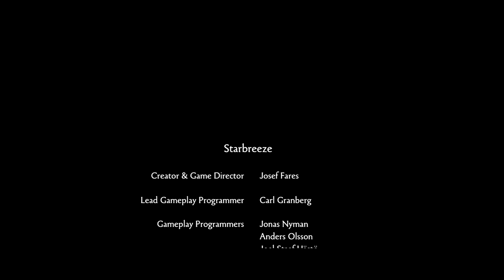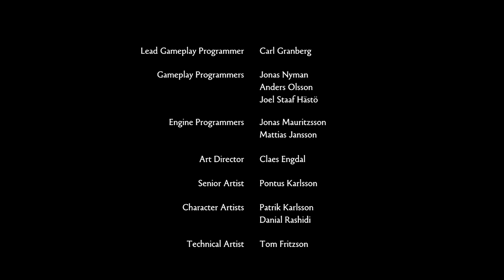Brothers: A Tale of Two Sons: FINALE - Part 10 - Game Bros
In this episode of Brothers: A Tale of Two Sons: We beat the game! We also discover some twists and heartbreaking moments.

►Jonathan and Stephen guide two brothers on an epic fairy tale journey from visionary Swedish film director, Josef Fares and top-tier developer Starbreeze Studios. Control both brothers at once as you experience co-op play in single player mode, like never before. Solve puzzles, explore the varied locations and fight boss battles, controlling one brother with each thumb stick. This is one journey you will never forget.

Click the 🔔Bell icon to never miss a video!

►We grew up in a Christian home and were always taught to watch what we say, so cursing and harsh language were not aloud in our home. We started this channel for those who grew up the same way! We want to play popular games without our viewers having to worry about any cursing in our commentary. That’s why we always have clean commentary in our let’s plays! We post new videos daily and are very active in the comments!

►What game should we play next?

►SCHEDULE
-New Videos Mon-Sat at 5 pm central!

►Join my brother and I as we conquer some awesome video games! And as always, being family-friendly in our commentary and having a lot of fun while doing it!